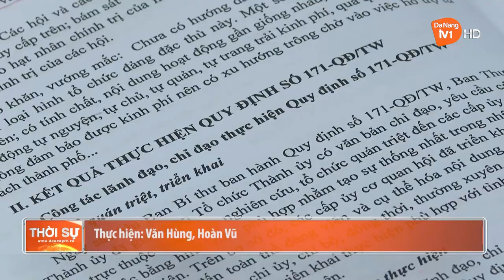KHẢO SÁT VIỆC THỰC HIỆN QUY ĐỊNH 171 TẠI ĐÀ NẴNG